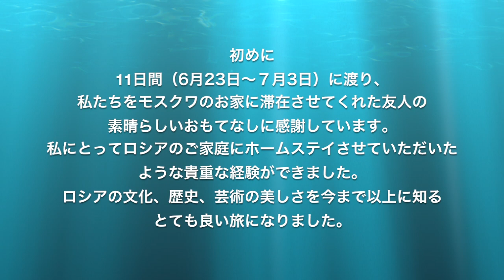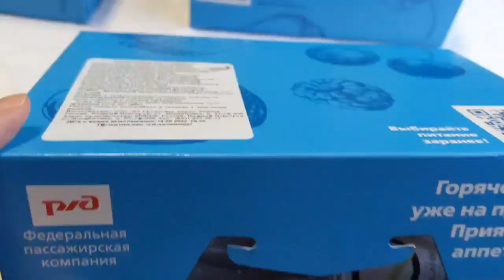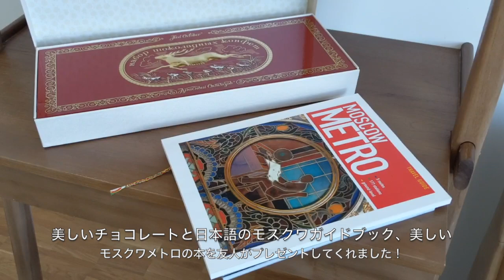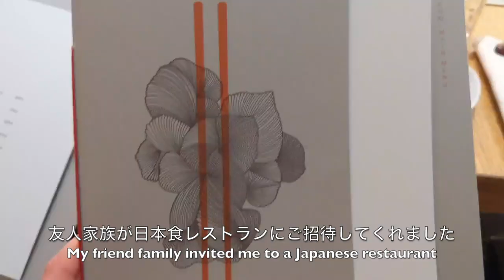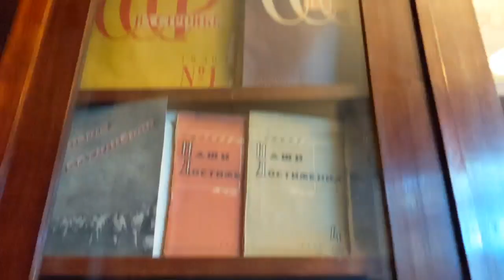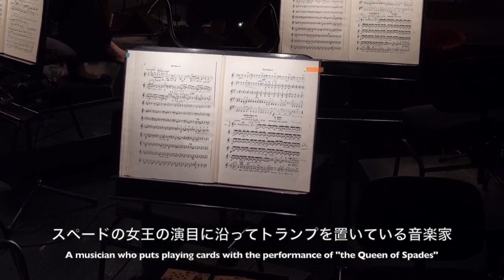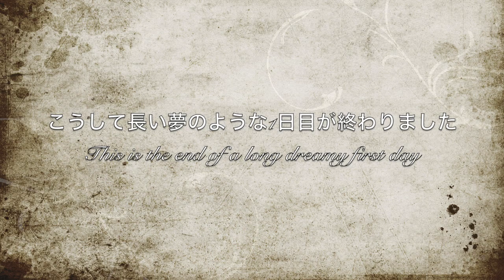Journey from Kazan to Moscow | カザンからモスクワへの旅【Travel Vlog 1】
モスクワに住むロシア人の友人のご厚意により、モスクワ旅行が実現しました。
カザン→モスクワ→サンクトペテルブルク→カザンと全て電車での旅。
ロシアの芸術、文化、歴史の奥深さ、美しさに感動する時間となりました。
Thanks to the kindness of my friend who lives in Moscow, my trip to Moscow finally has come true.
Kazan → Moscow → St. Petersburg → Kazan and all by train.
It was a time to be impressed by the depth and beauty of Russian art, culture and history.
仙台（カザン）から東京（とうきょう）へ初めて行く気持ちってきっとこんな感じかな。
大都会モスクワの雰囲気を感じていただければと思います。

▶︎目次（Chapter list）
0:00 ロシアの夜行列車 (Sleeper train in Russia)
2:15 モスクワの街並み（Moscow cityscape)
2:52 モスクワ動物園（Moscow Zoo)
3:55 モスクワの日本食レストラン（Japanese restaurant in Moscow)
5:00 ゴーリキの家博物館 (Gorky Memorial Museum)
6:32 ボリショイ劇場（Bolshoi Theater）
10:22 モスクワメトロ（Moscow metro)

フョードル・シャリアピン| Fyodor Ivanovich Chaliapin

May Children all over the world feel safe and have a peaceful morning🕊
世界中の子供たちが安心して朝を迎えられますように🕊